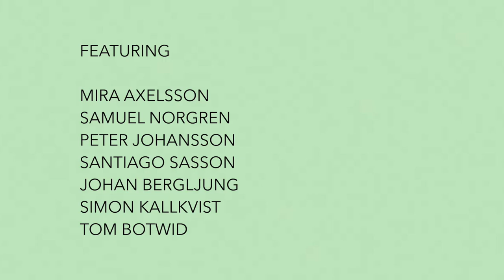Poetic Collective — Svampen Mix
A mix of footy via our friends at Poetic Collective of Malmö's T.F. — Svampen •